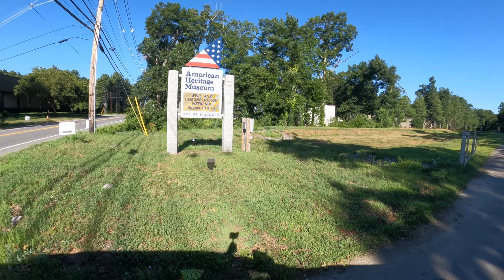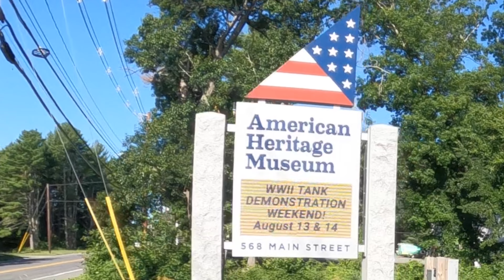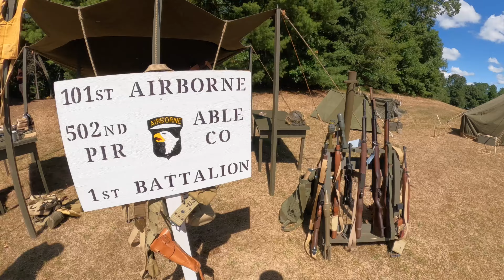War tanks exhibitions